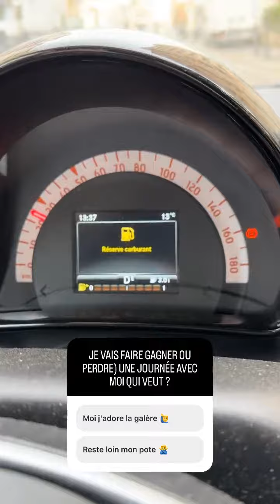FLO ANDRE - 21 Décembre 2023